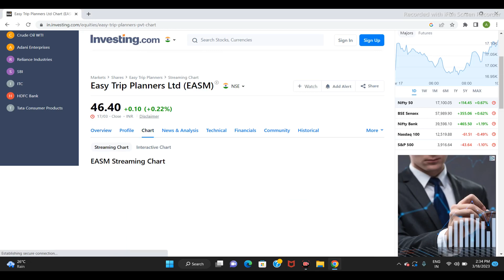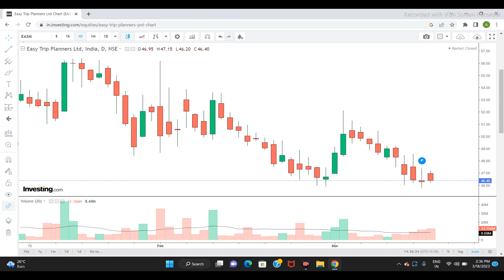EASY TRP PLANNERS LTD SHARE NWS | NEXT TARGET | Latest NEWS \ STOCK ANALYSIS | easytrip #2023